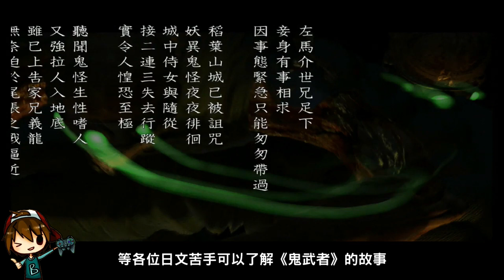【鬼武者】仁王的前輩!在戰國時代斬妖除魔的經典遊戲 - B.B. ACG時光機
不知道大家《仁王2》的進度去到哪裏?

但其實在《仁王》推出前於2001年已經有一款
在戰國時代斬妖除魔的遊戲推出
而且這款遊戲的遊戲系統對很多遊戲大作來說
亦有深遠的影響
而這款遊戲便是《鬼武者》!